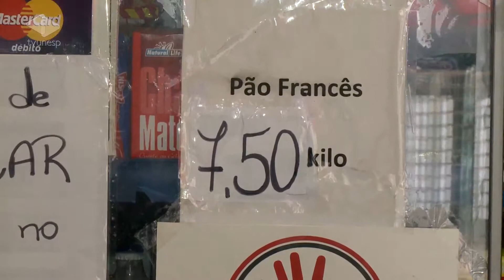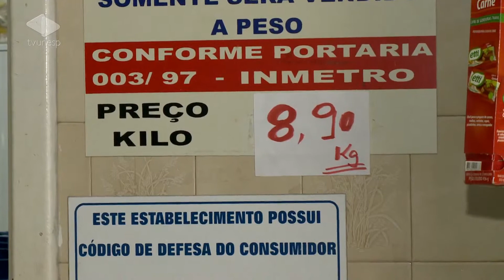Unesp Notícias - 06/11/2013 - Preço do pão sobe em Bauru - M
O café da manhã do brasileiro está mais caro O dólar subiu e com ele o preço da farinha de trigo matéria prima do pão francês Em algumas padarias o quilo já custa quase 9 reais